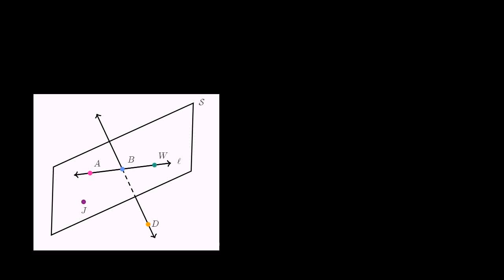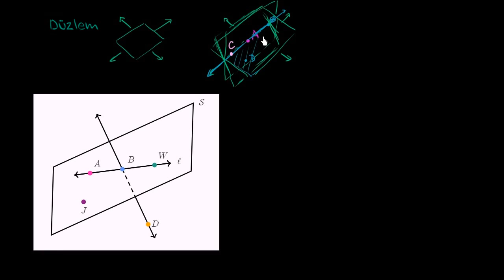Üç Boyutta Düzlem Belirtme (Geometri)